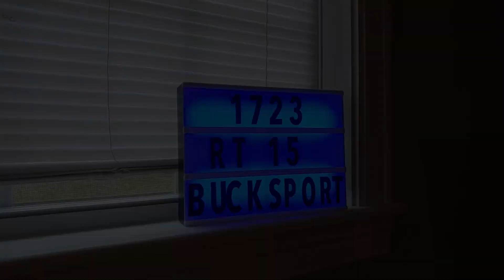FOR RENT: 1723 River Road in Bucksport, Maine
3 bed 2 bath 1600 sqft +/- house in Bucksport, Maine. Right over the Orrington/Bucksport town line so its just a short commute to Bangor.

For more info and to schedule a viewing, visit pspmme.com and click available properties.